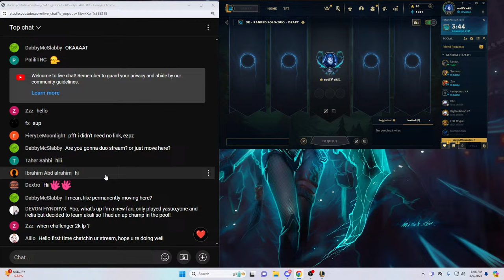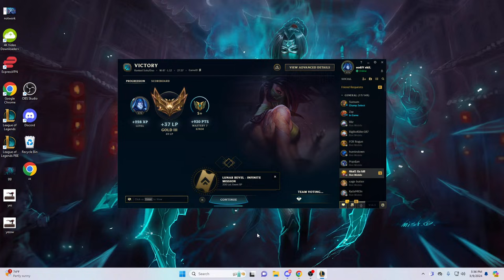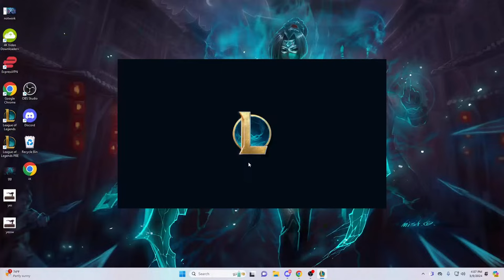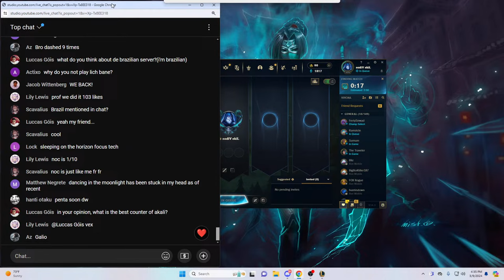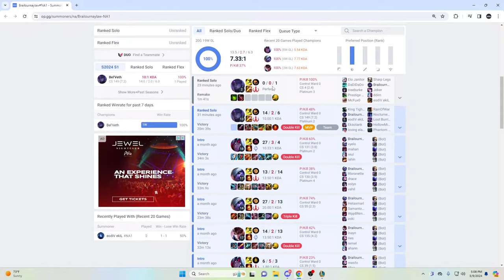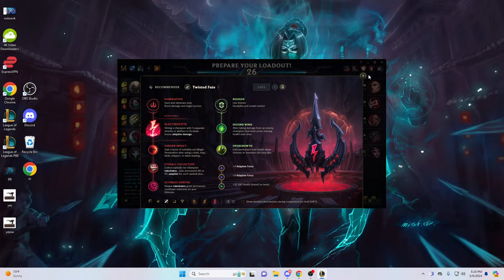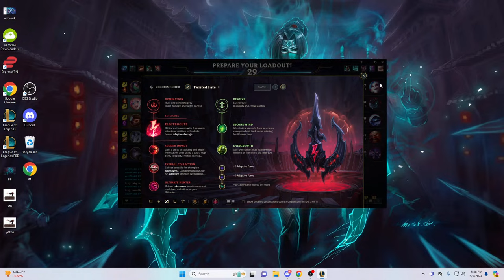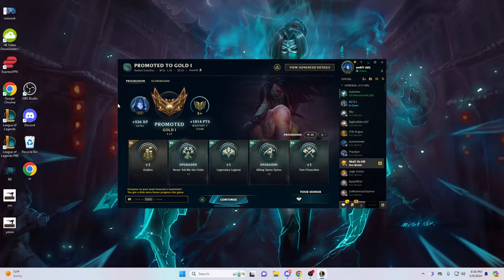PROFESSOR AKALI - 80% WINRATE TO CHALLENGER - League of Legends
League of Legends Akali Gameplay! Potentially testing out a new main champion... :)